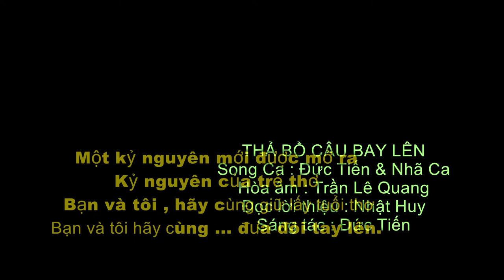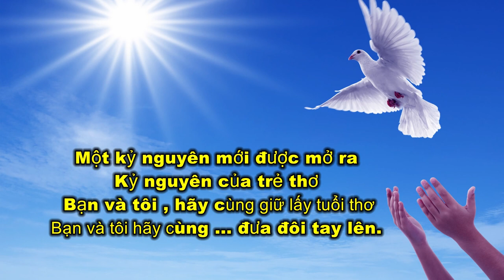THẢ BỒ CÂU BAY LÊN Đức Tiến & Nhã Ca , Hòa âm : Trần Lê Quang, , Sáng tác : Đức TiếnĐồng Ca Nhỏ